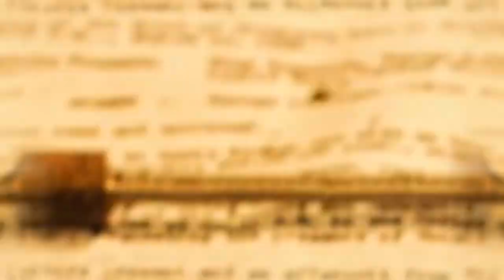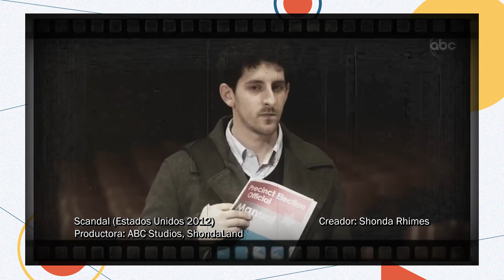82.- Escándalo | Cultura al Derecho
Diego A. Guerrero entabla una charla con el Dr. Héctor Virgilio Esaú Jaramillo Rojas en la que abordan Escándalo, una serie en la que Olivia Pope, una mujer profesional, elegantemente vestida, que dirige una empresa de gestión de crisis, entre cuyos empleados se encuentran tres abogados y un exsicario. Cada semana este equipo de gladiadores, se enfrentan a un caso diferente para ayudar a los ricos y poderosos a encubrir asuntos inmundos, percances en las redes sociales y alguno que otro asesinato.

¿Esta serie evidencia la realidad que se desenvuelve en la política estadounidense?

Conducción: Diego A. Guerrero García
Invitado:  Dr. Héctor Virgilio Esaú Jaramillo Rojas
Realización y Postproducción: Miriam S. Gallegos Muñoz
Diseño Original de Imagen: Andrea Hernández Ulloa, N. Jacqueline Garrido Castillo
Música Original: José Mondragón
Ingeniería en estudio: Amado J. García Solís